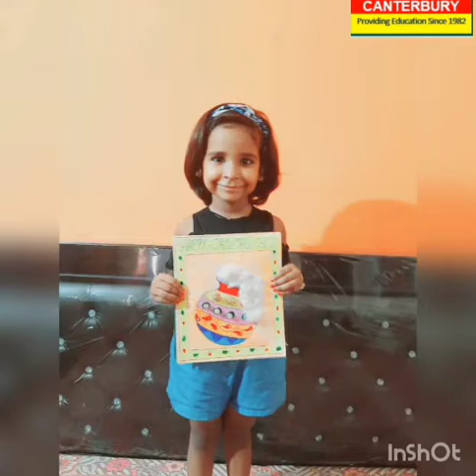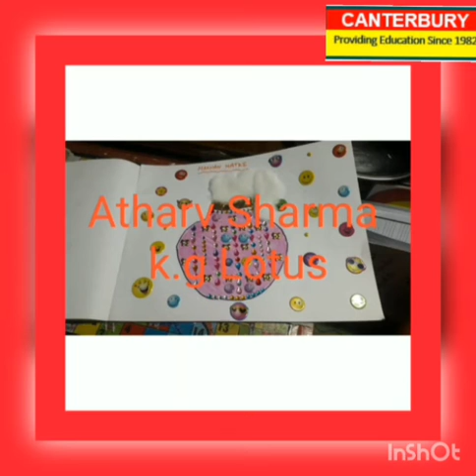MATKI DECORATION ON JANMASHTAMI FESTIVAL [CLASS - NUR & KG]